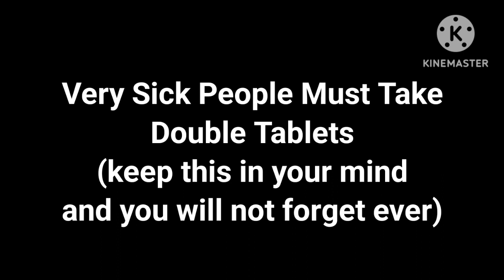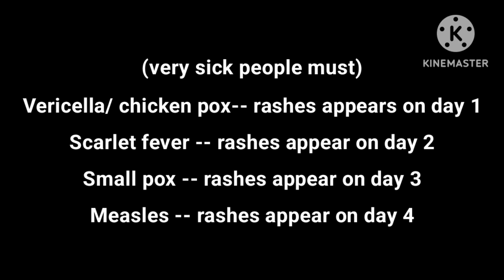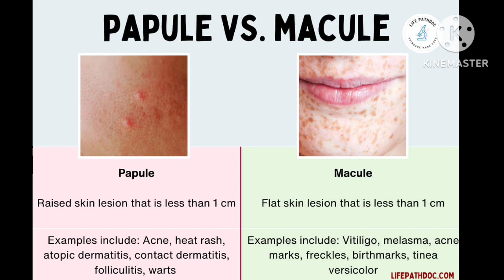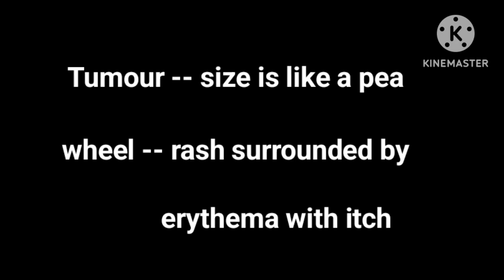types of rashes and eruption how to memorize day of eruption of rashes in a disease